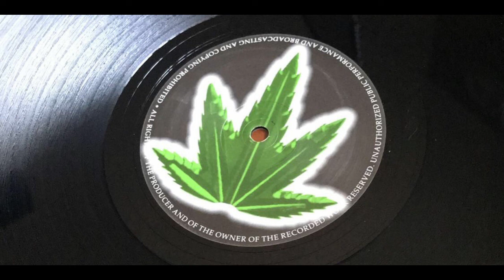Supply & Demand - Shizzle